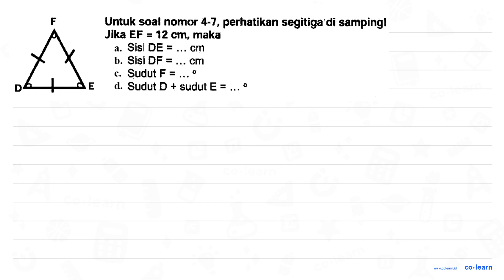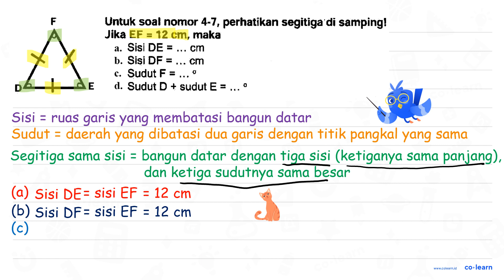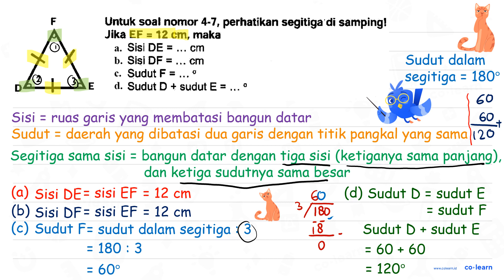Untuk soal nomor 4-7, perhatikan segitiga di sampingl Jika EF 12 cm; maka Sisi DE a. cm b. Sisi D...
Untuk soal nomor 4-7, perhatikan segitiga di sampingl Jika EF 12 cm; maka Sisi DE a. cm b. Sisi DF Cm Sudut F d. Sudut D sudut E =

Topik atau Materi: Segitiga (Luas dan Keliling) - Bangun Datar - Geometri - Matematika Kelas 4 SD - KTSP

Sumber Soal: Matematika Kelas 5, KTSP, TBKG, 2012 , Masmedia

00:00 : Bedah Soal
01:00 : Konsep, rumus dan pengertian Segitiga (Luas dan Keliling)
01:18 : Langkah penyelesaian soal
02:13 : Jawaban akhir
02:43 : Penutup